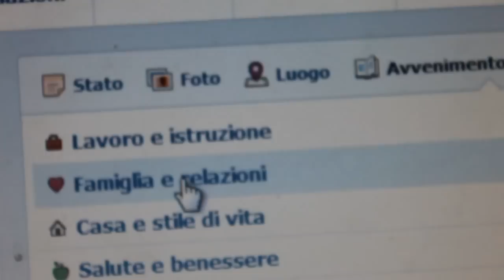Trovare Facilmente una Donna con Facebook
***CONTATTI***
Profilo facebook:

Pagine sostenitrici:
Il meglio e il peggio della C.I.Y.